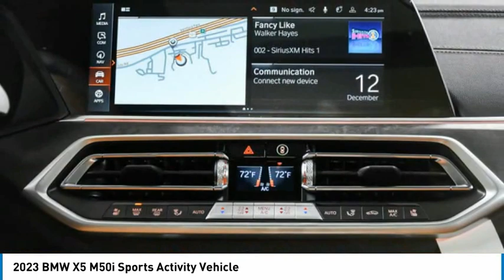2023 BMW X5 9P53929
2023 BMW X5 M50i Sports Activity Vehicle

24500 Calabasas Rd.

Heated/Cooled Seats, Navigation, Sunroof, Cross-Traffic Alert, Blind Spot Monitor, Remote Engine Start, All Wheel Drive, Turbo Charged, Trailer Hitch, CLIMATE COMFORT PACKAGE, EXECUTIVE PACKAGE, PARKING ASSISTANCE PACKAGE, TRAILER HITCH, WHEELS: 22 X 9.5 FR & 22 X 10.5 R... Power Liftgate. M50i trim, Black Sapphire Metallic exterior and Cognac Sensafin interior. FUEL EFFICIENT 22 MPG Hwy/16 MPG City! SEE MORE!br /br /KEY FEATURES INCLUDEbr /Power Liftgate, Cooled Driver Seat, Remote Engine Start, Blind Spot Monitor, Cross-Traffic Alert, Heated/Cooled Seats. Rear Spoiler, Navigation, All Wheel Drive, Rear Air, Premium Sound System. br /br /OPTION PACKAGESbr /EXECUTIVE PACKAGE Rear Manual Side Window Shades, Panoramic Sky Lounge LED Roof, Glass Controls, Head-Up Display, Icon Adaptive LED Headlights w/Laserlight, WHEELS: 22 X 9.5 FR & 22 X 10.5 RR BLACK (Style 742M), M double-spoke, Tires: 275/35R22 Fr & 315/30R22 Rr Performance, Non run-flat, Space-Saver Spare, Increased Top Speed Limiter, CLIMATE COMFORT PACKAGE Front & Rear Heated Seats, Heated Front Seats w/Armrests & Steering Wheel, PARKING ASSISTANCE PACKAGE Active Park Distance Control, Drive Recorder, Surround View w/3D View, Rear View Camera, Parking Assistant Plus, TRAILER HITCH. BMW M50i with Black Sapphire Metallic exterior and Cognac Sensafin interior features a 8 Cylinder Engine with 523 HP at 5500 RPM*. br /br /VEHICLE REVIEWSbr /Great Gas Mileage: 22 MPG Hwy. br /br /OUR OFFERINGSbr /The staff at Bob Smith BMW is ready to help you purchase a new BMW or used car in Calabasas. When you visit our car dealership, expect the superior customer service that you deserve. With years of experience and training br /br /Horsepower calculations based on trim engine configuration. Fuel economy calculations based on original manufacturer data for trim engine configuration. Please confirm the accuracy of the included equipment by calling us prior to purchase. br /